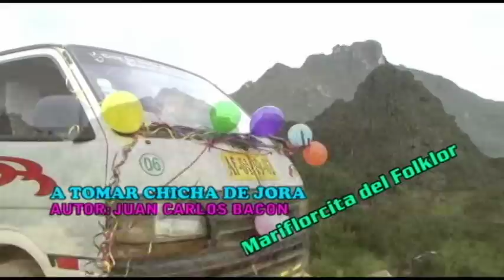MARIFLORCITA DEL FOLKLOR "A TOMAR CHICHA DE JORA"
Apoya al Artista Cajamarquino, Apoya a tu artista Favorita(o), Apoyanos a Difundir Compartiendo nuestro Trabajo.